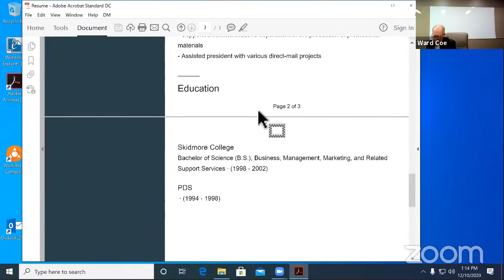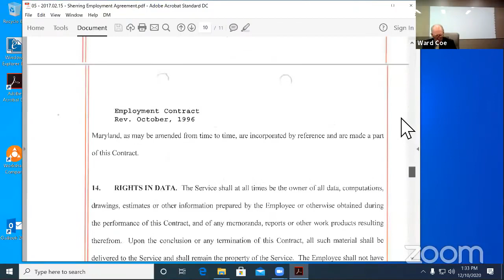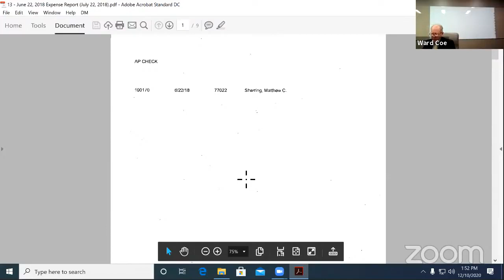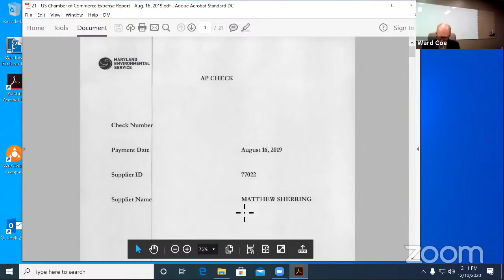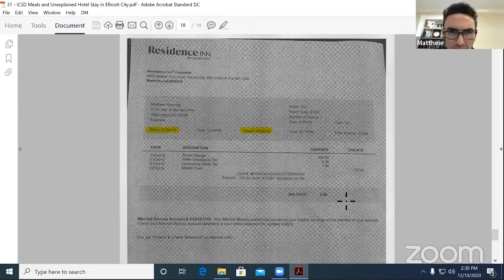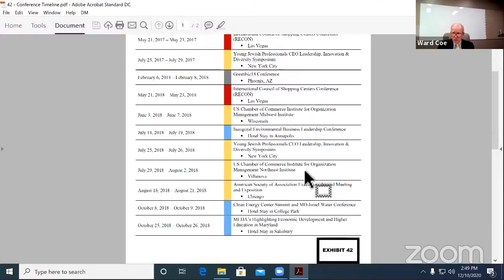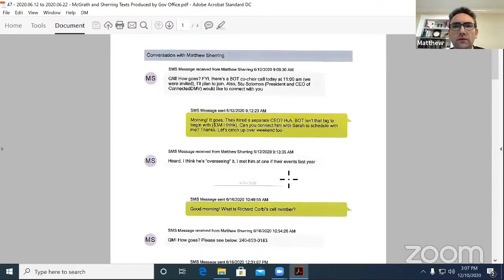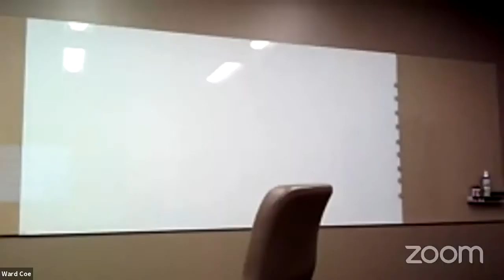FPS Committee Session, 12/10/2020 #1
Joint Committee on Fair Practices & State Personnel Oversight session for Thursday, December 10, 2020 @ 1:00 PM